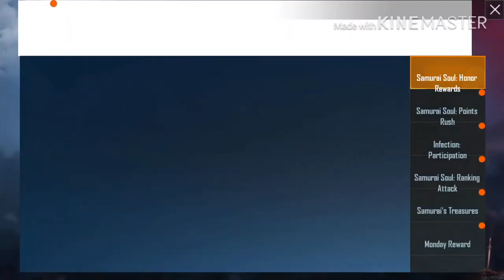TRYNA GET MY FIRST DUB ON PUBG! | PUBG MOBILE